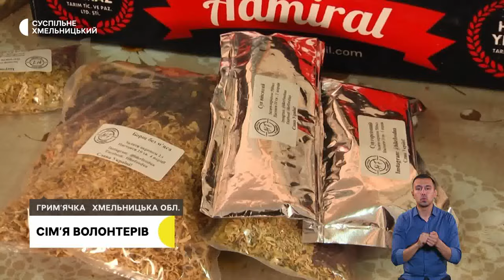Герої не вмирають, будують укриття у школі, у 71 рік тренує важкоатлетів | 13.11.23